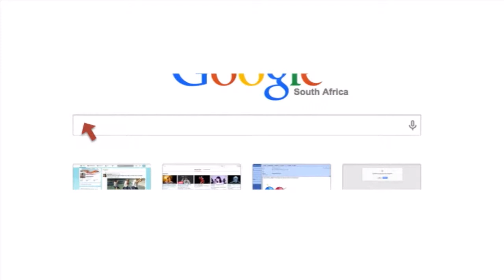DanieTeach Grade 8 Learner Book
Afirkaans eLearning material for Grade 8's